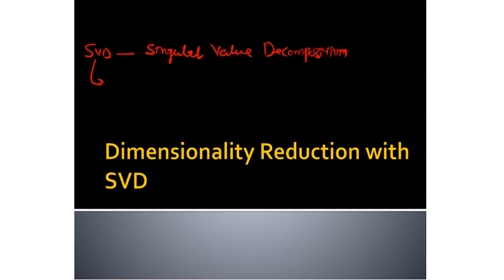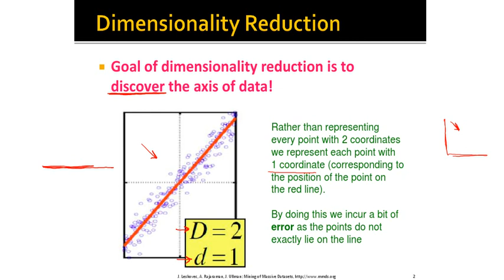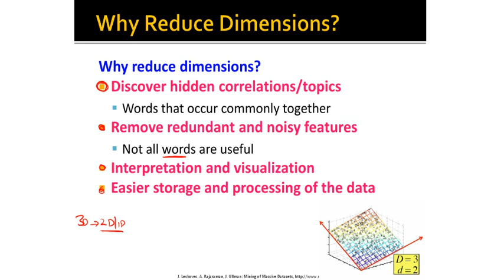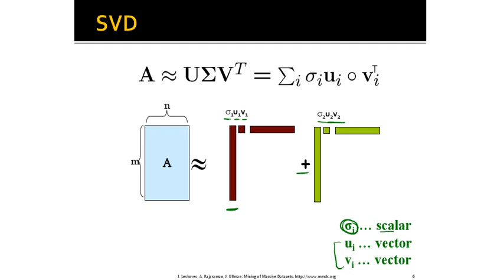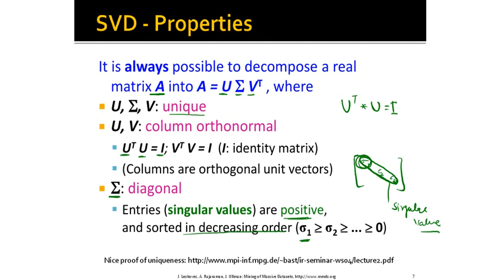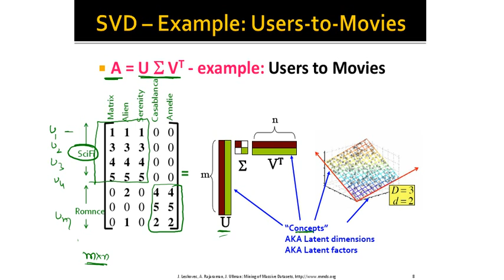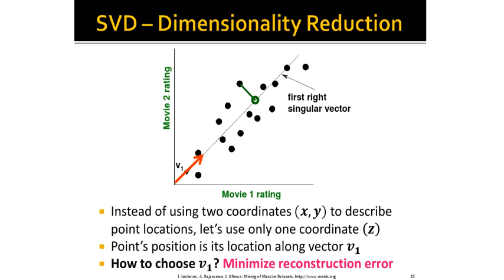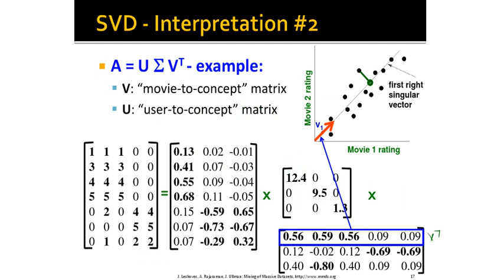Singular Value Decomposition (SVD) | Dimensionality Reduction | English Hindi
Singular Value Decomposition is a technique under feature extraction of Machine Learning. This lecture will gives the viewers basic understanding of SVD.